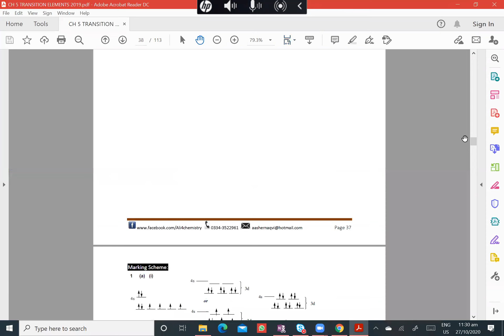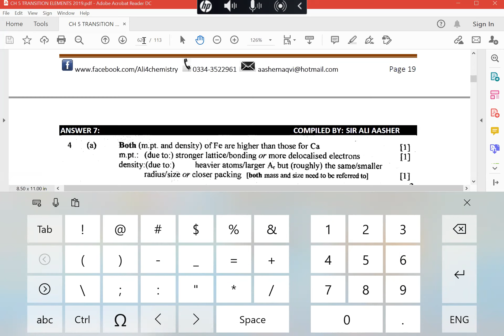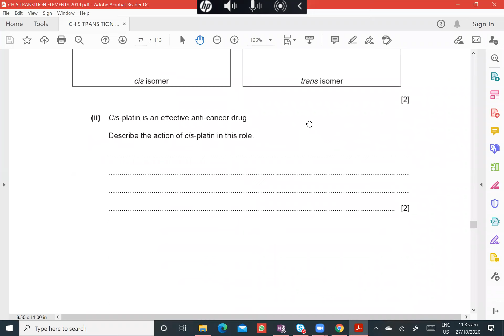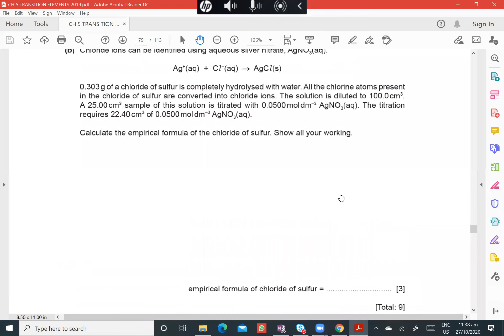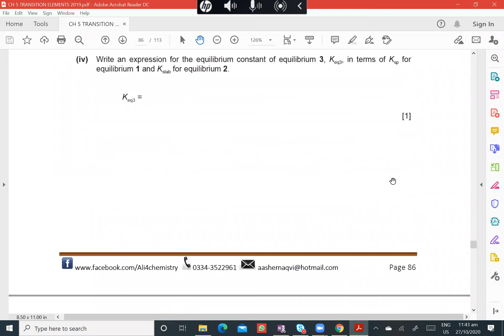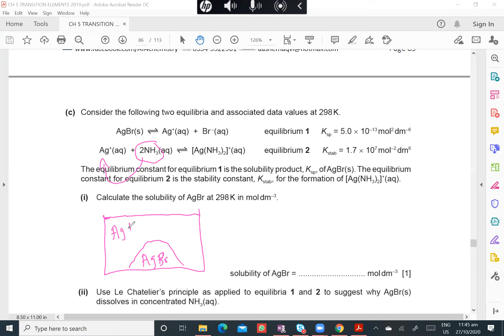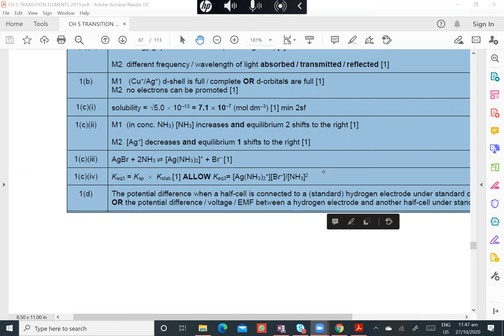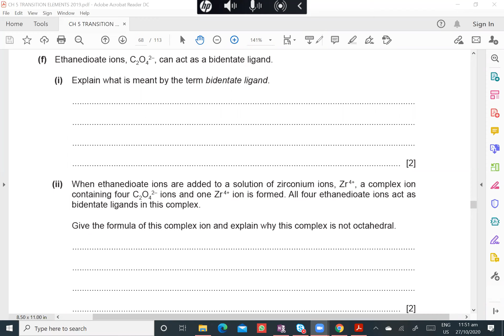Sir Ali Aashir A2 27 October 2020 WHALES COLLEGE